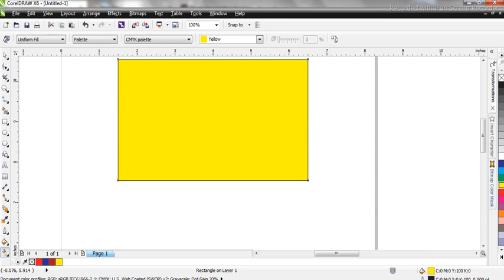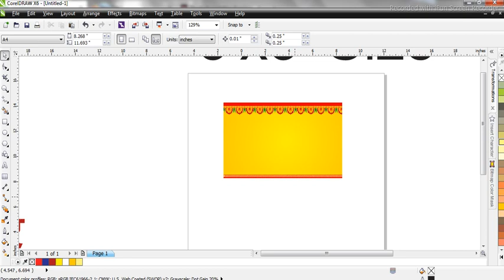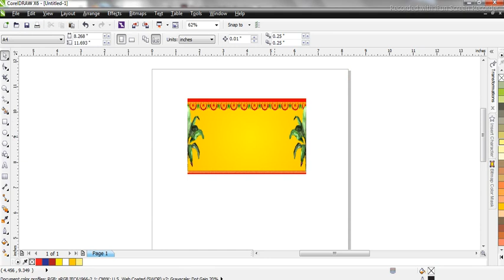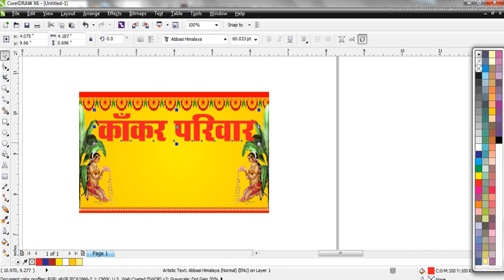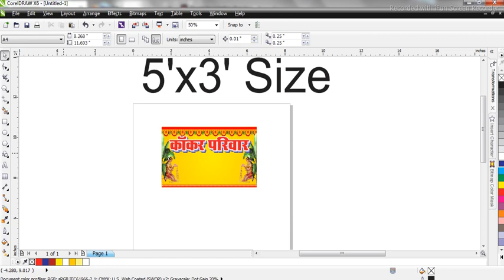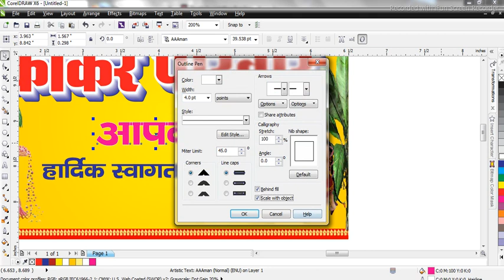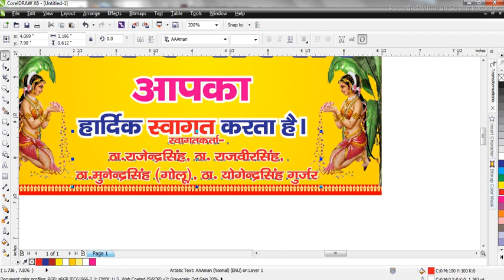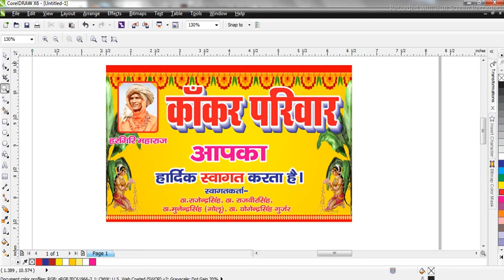Shadi Banner CorelDRAW X6 मे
शादी बैनर CorelDRAW X6 मे
मेरा पहला व्लॉग
Soni Graphics
Shadi banner